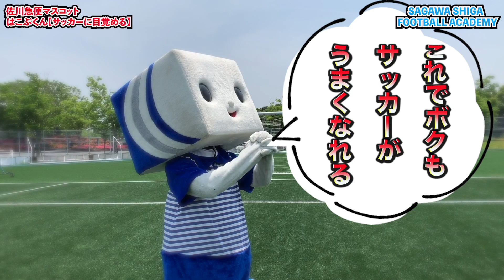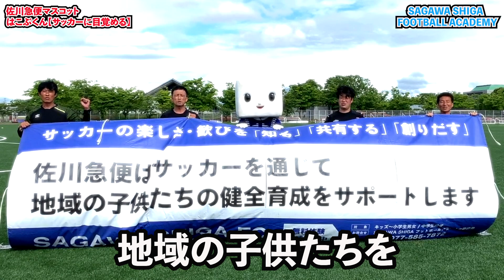【SAGAWA SHIGA FC】サッカーアカデミー紹介